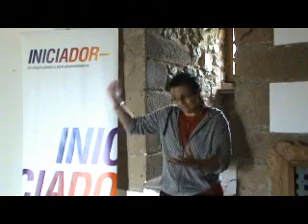Entrevista con Dolors Reig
Primera de las entrevistas (1 de 5) con los ponentes del primer encuentro 'Educación y Tecnología en entornos rurales', que se celebró el pasado 25 de septiembre en el castillo de Argüeso (Campoo de Suso, Cantabria).

Dolors Reig, primera de las ponentes, es la editora principal del blog El caparazón Tras 15 años dirigiendo centros, programas y proyectos de formación y gracias a la puesta en marcha de dicho espacio, trabaja actualmente como freelance, como profesora y consultora en diversas empresas, instituciones y Universidades.